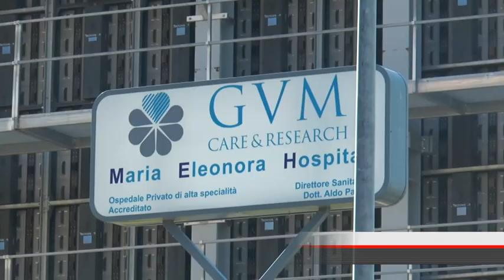Palermo. Chiude Villa Maria Eleonora Hospital, pazienti trasferiti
Chiude la clinica Villa Maria Eleonora, pazienti trasferiti  per sanificare gli ambienti. La struttura  resterà  comunque  chiusa almeno fino a lunedì per poi rivalutare la situazione.